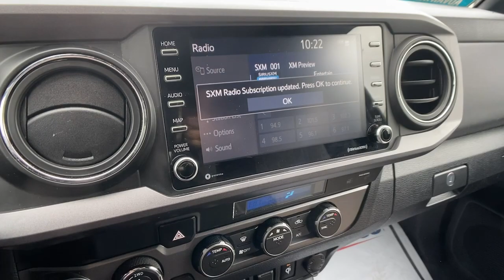2021 Toyota Tacoma 4WD Carrollton, Bremen, Newnan, Franklin, Atlanta, GA 220171A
Midnight Black Metallic Used 2021 Toyota Tacoma 4WD available in Carrollton, Georgia at Mike Bell Chevrolet. Servicing the Bremen, Newnan, Franklin, Atlanta, GA area.
2021 Toyota Tacoma 4WD TRD Sport - Stock#: 220171A - VIN#: 3TMCZ5ANXMM439445

1200 N. Park St

BUY ONLINE-TEXT-EMAIL-CHAT-WE MAKE THE BUYING PROCESS EASY AS 1-2-3.RECENT TRADE IN, SERVICE RECORDS AVAILABLE. Priced below KBB Fair Purchase Price! Clean CARFAX. At Mike Bell Chevrolet, you'll be impressed every step of the way, from how we interact with every customer to the efficiency with which we provide our expert service. When you bring us your business, you can count on quality care from people who truly understand the ins and outs of your Chevrolet.